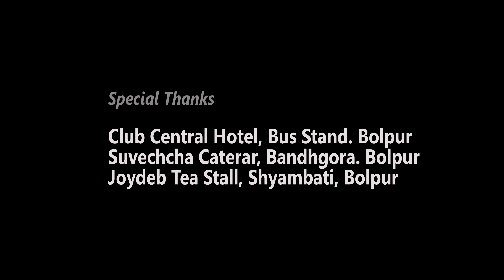PREM KALPOTARU [ প্রেম কল্পতরু ] । Short Film | Bengali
চার টুকরো প্রেম, অল্প আঁচে কিছুক্ষণ ঢাকা দিয়ে রেখে, এই মাত্র নামানো হল। নুন ও মিষ্টি স্বাদ অনুসারে মেশানোর কথা ছিল। কথা তো আরো অনেক কিছুই ছিল, সব কী আর মনে থাকে! মনে থাকলে আরো কিছুক্ষণ রাখা যেত, অল্প আচেঁ ঢাকা দিয়ে।

Story / Edit /Direction:
Subrata Jash

Cast :
Sujan Ghosh
Tuhina Nandy
Braja Sourav Chattopadhyay
Chaitali Roy
Naren Mondal
Suparna Chatterjee
Somjit Halder
Suparna Bhattacharyya

Song:
Rina Das Baul